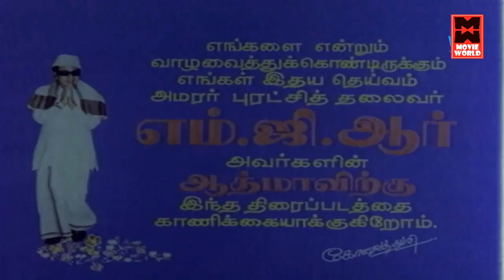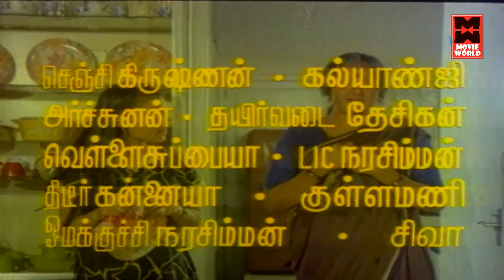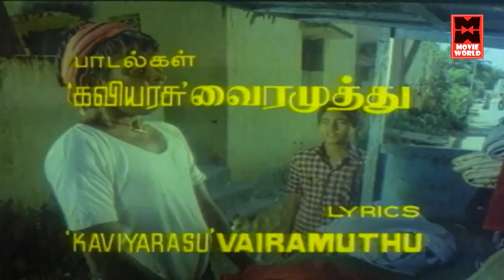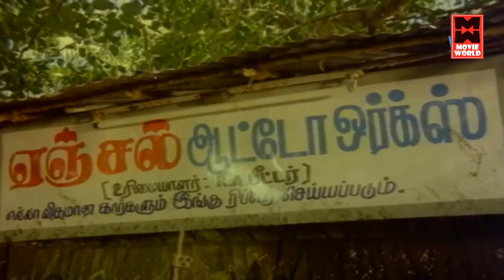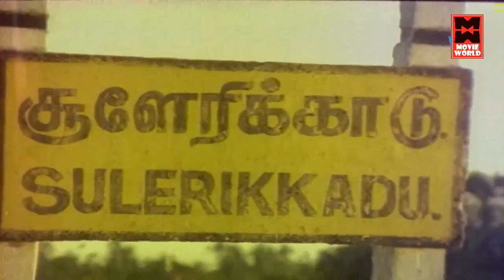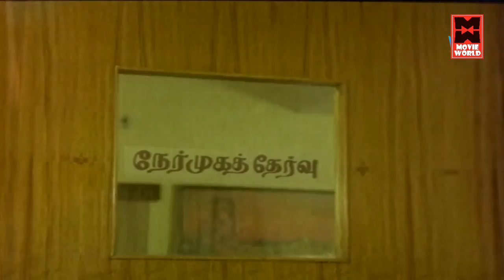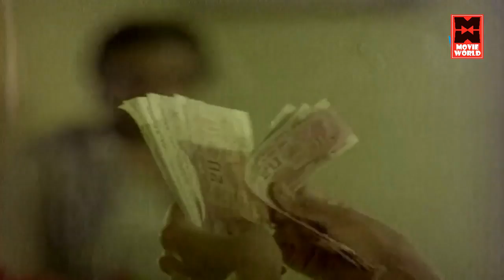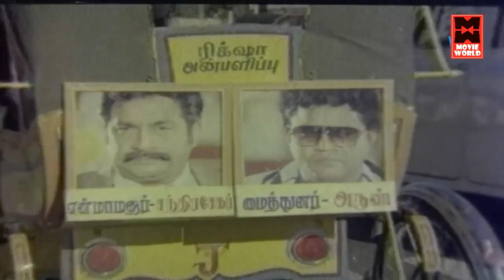Vijayakanth Super Hit Movie | Uzaithu Vazha Vendum Full Movie | Tamil Super Hit Movie | Tamil Movies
Uzhaithu Vaazha Vendum (transl. Live by working hard) is a 1988 Indian Tamil-language action drama film directed by Ameerjan. The film stars Vijayakanth and Raadhika, with Radha Ravi, Delhi Ganesh and Vadivukkarasi in supporting roles. The music is composed by Devendran.

Cast
Vijayakanth as Raja
Raadhika as Sandhya
Radha Ravi as Arun
Delhi Ganesh as Subbaiah
Vadivukkarasi as Thangamma
Jai Ganesh as Chandrasekhar
Raja as Raja
S. S. Chandran as Peter
Senthil as Peter's employee
Charle as Chellappa
Sunitha as Rani
Poornam Viswanathan as Santhosham
Typist Gopu as Chandrasekhar's employee
LIC Narasimhan as Cyclerickshaw's customer
Sunitha as sister of Raja

Story by Liaquat Ali Khan
Produced by Kovaithambi
Starring Vijayakanth
Raadhika
Cinematography C. S. Ravibabu
Edited by S. S. Nazir
Production
company
Motherland Pictures[1]
Release date
8 November 1988
[2]
Running time 143 minutes
Country India
Language Tamil